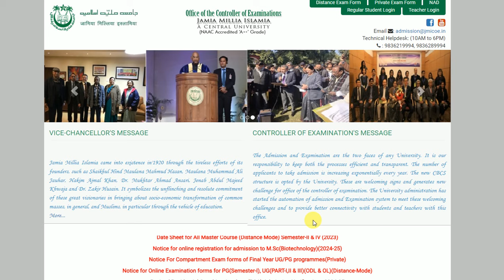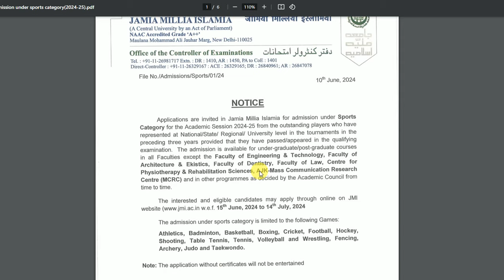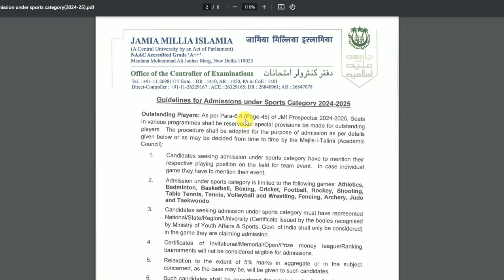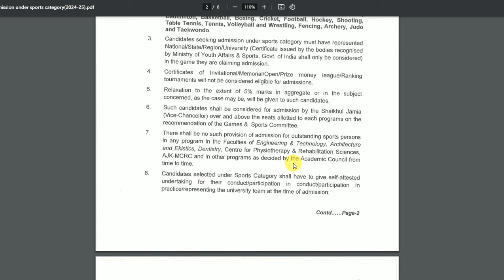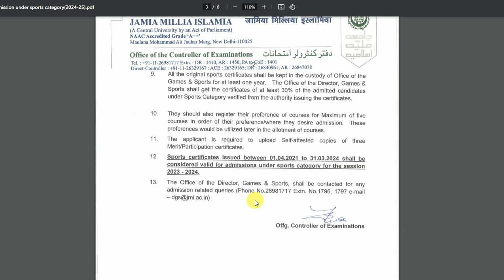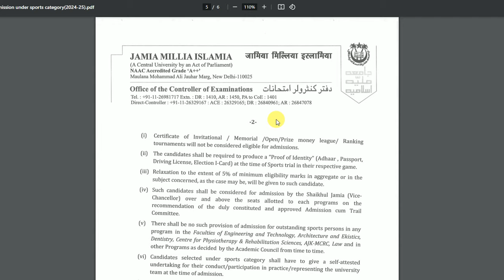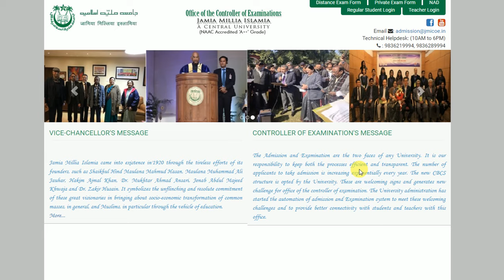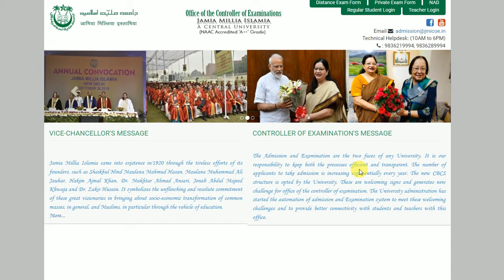Jamia Result 2024 and Sports quota form 2024 for all Courses | Jamia Millia Islamia University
About this video :- Jamia Result 2024 and Sports quota form 2024 for all Courses and Jamia Millia Islamia University admission 2024